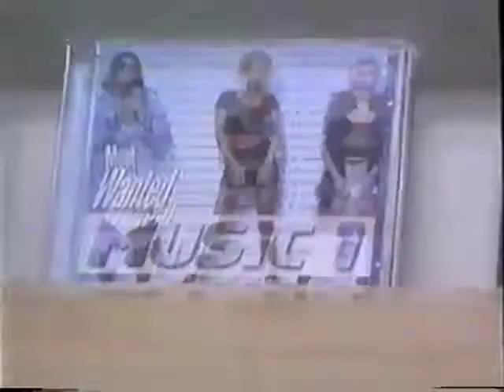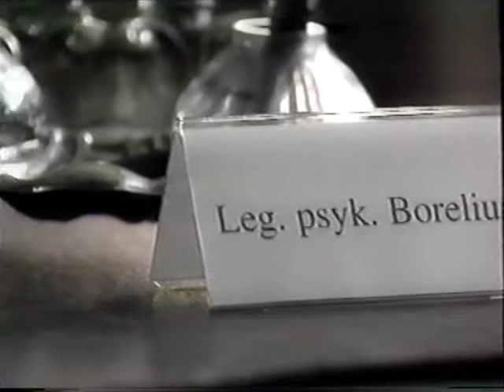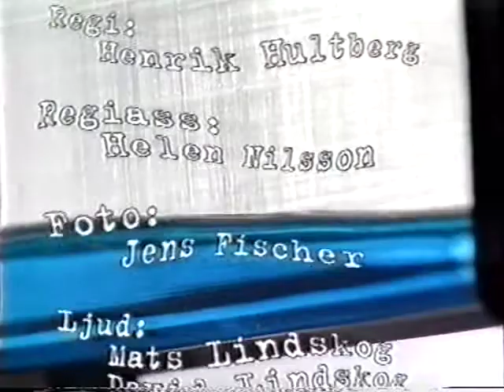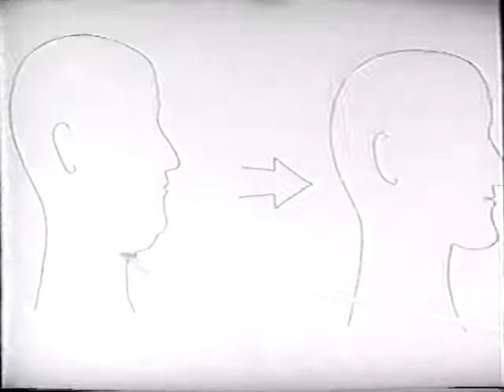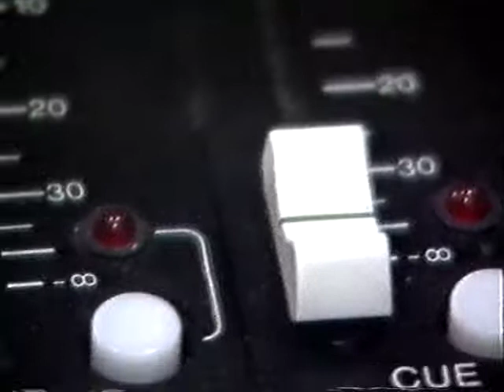TV4 Fyrstad om "Radio 2000" 1996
Intervju med mig 21 november 1996.
Programledare: Carina Lindskog.